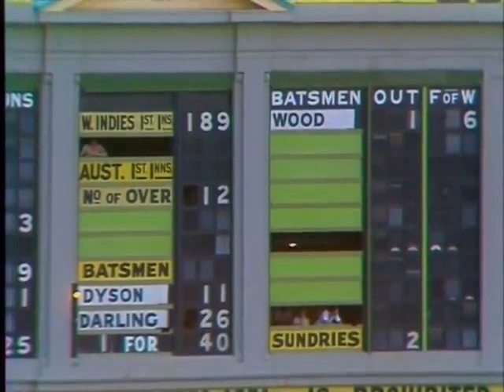Andy Roberts bowling in World Series Cricket 1982.